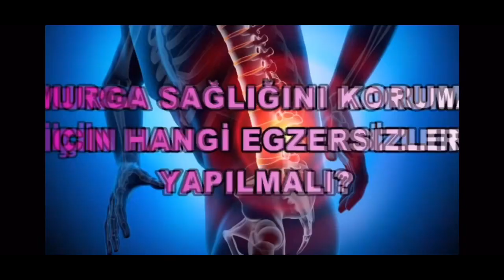AMELİYATSIZ BEL FITIĞI TEDAVİSİ | BEL FITIĞINA MANUEL TERAPİ | FİZYOTERAPİST KÜTLETME.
BEL FITIĞI AMELİYATSIZ NASIL TEDAVİ EDİLİR. FİZYOTERAPİST HÜRKAN AKKUZU İLE

SHOW TV EKRANLARINDA FİZYOTERAPİST HÜRKAN AKKUZU , BEL FITIĞI TEŞHİSİ KONULAN HASTAYA TEK BİR DOKUNUŞ İLE AĞRILARINA SON VERDİ.

FİZYOTERAPİST HÜRKAN AKKUZU RANDEVU İCIN ;

1 ) İNSTGRAM ; Hürkan AKKUZU ( @hurkanakkuzu ) 👉🏻 DM MESAJ

TÜRKİYENİN EN BAŞARILI OMURGA ve NÖROLOJİK HASTALIKLARI UMZANI , FİZYOTERAPİST HÜRKAN AKKUZU İLE YAŞAMINA HAREKET KAT

Fizyoterapist HÜRKAN AKKUZU ile
👉🏻 BEL FITIĞINA SON
👉🏻 BOYUN FITIĞINA SON
👉🏻 SIRT AĞRISINA SON
👉🏻 BEL ve BOYUN DÜZLEŞMESİNE SON
👉🏻 BEL ve BOYUN AĞRISINA SON
👉🏻 Kuyruk SOKUMU AĞRISINA SON
👉🏻 KAMBURLUĞA SON
👉🏻 SKOLYOZA SON
👉🏻 KALÇA ,  DİZ ve AYAK BİLEĞİ EKLEM AĞRILARINA SON
👉🏻 OMUZ , DİRSEK ve EL BİLEĞİ AĞRILARINA SON